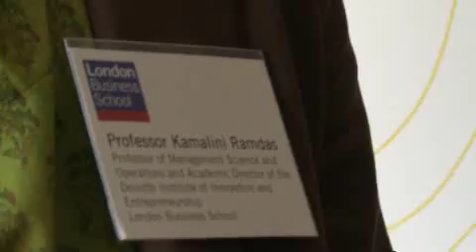GLS 2011 Highlights | London Business School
Highlights of London Business School's Global Leadership Summit 2011, held on 23 May. The theme was Innovation: Idea, Create and Accelerate.